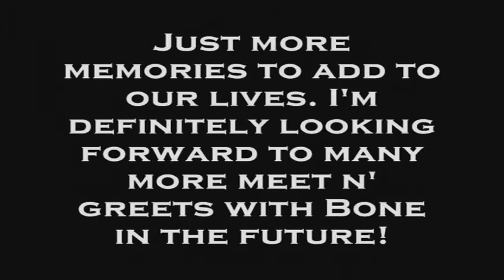Meeting Bizzy Bone (Second Time)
Me meetin' up with the legendary Bizzy Bone at the Official TL Store in Downtown L.A. Had a mad good time! :)